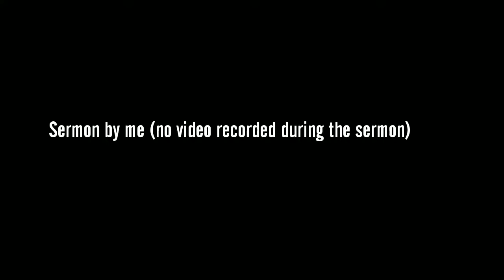Our first Sabbath Day at home was at Vietnam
Wonderful RMO SABBATH DAY 😇